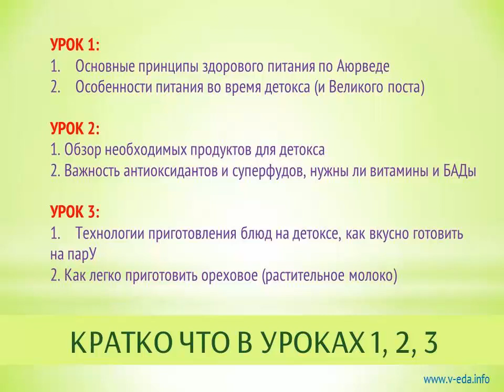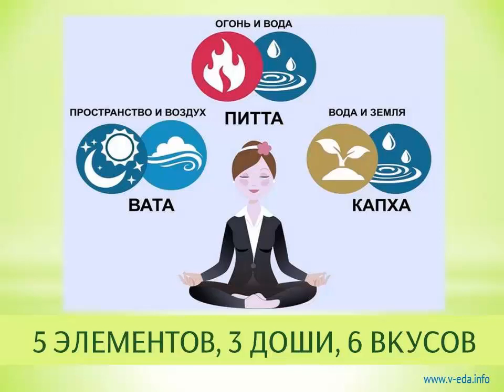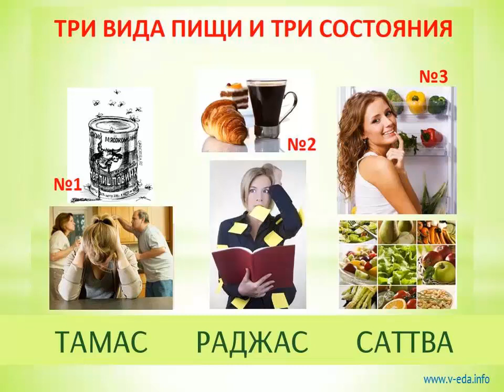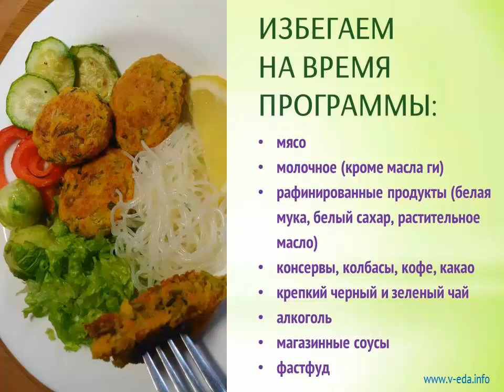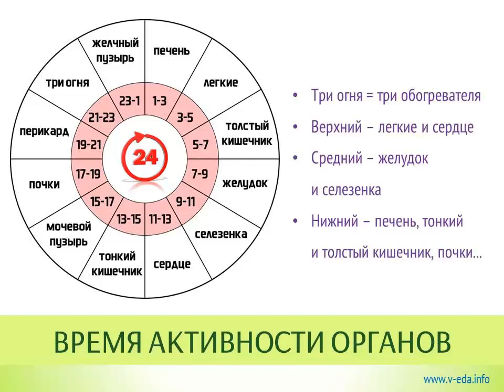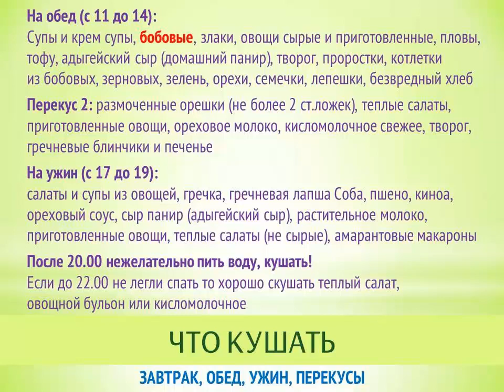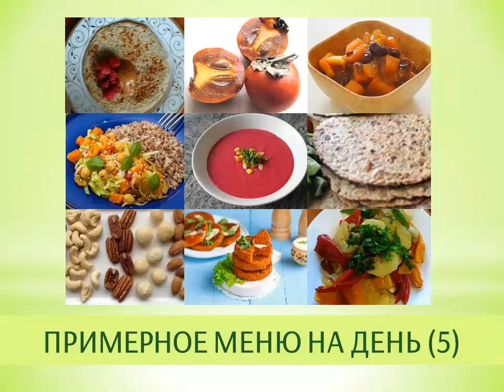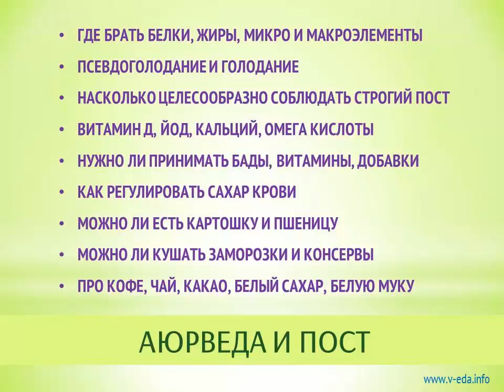Весенний детокс (урок 1)